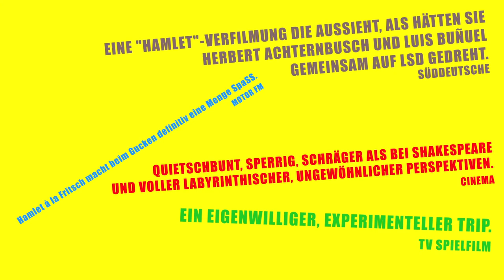ELF ONKEL DVD erscheinte am 11.11.11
Elf Onkel von Herbert Fritsch

mit Alexander Khuon ⋅ Herbert Fritsch ⋅ Gitta Schweighöfer ⋅ Dimiter Gotscheff ⋅ Adolfo Assor ⋅ Thomas Lawinky ⋅ Sven Schlötcke ⋅ Werner Eng ⋅ Mira Partecke ⋅ Maximilian Grill ⋅ Friedrich Liechtenstein ⋅ Maria Hofstätter ⋅ Jule Böwe ⋅ Yvon Jansen ⋅ Henrike von Kuick ⋅ Alexander Scheer ⋅ Sabrina Zwach ⋅ Komi Mizrajim Togbonou
Produktion. hamlet_X in Koproduktion mit dem ZDF Theaterkanal
Produzenten. Herbert Fritsch, Sabrina Zwach, Georg Tschurtschenthaler
Buch. Sabrina Zwach ⋅ Herbert Fritsch
Kamera. Jan Zabeil ⋅ Ines Thomsen
Schnitt. Tobias Frühmorgen ⋅ Ruth Schönegge ⋅ Sonja Baeger
Visuelle Effekte. Falk Gärtner ⋅ Martin Sulzer ⋅ Florian Köhne ⋅ Tobias Frühmorgen

Die DVD erscheinte am 11.11.11 bei der Filmgalerie 451